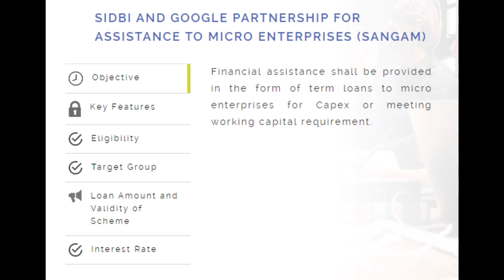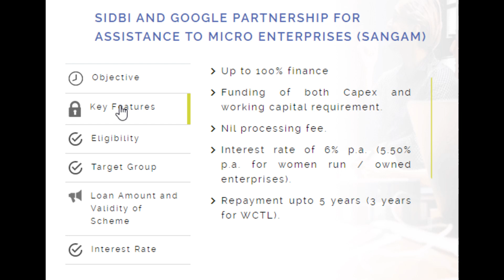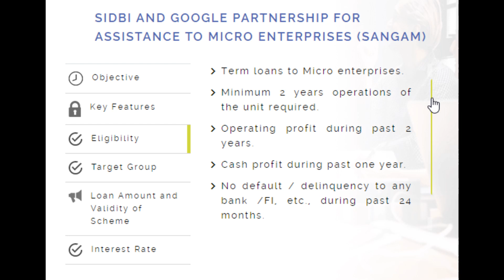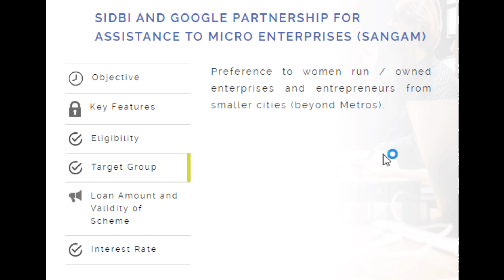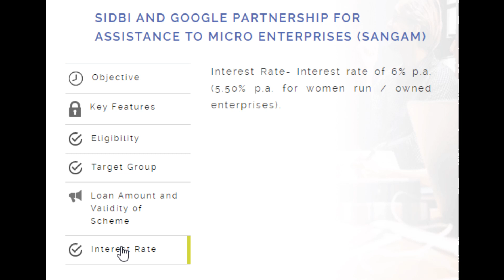SIDBI Scheme SANGAM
काय आहे संगम योजना? कोणासाठी आहे? मर्यादा किती आणि व्याजदर काय आहे पहा ?